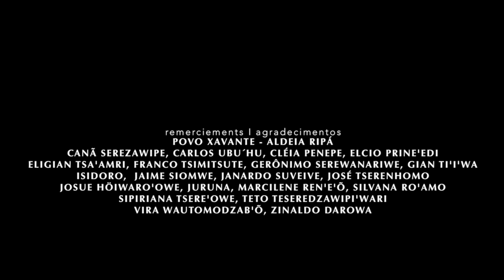POVO XAVANTE (Híbridos, the Spirits of Brazil)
POVO XAVANTE

The Xavante are known for their complex rituals, like the rites of passage into adulthood for men. At the Aldeia Multiétnica, they show some of the Wanaridobe ritual.

cc.by.nc.sa
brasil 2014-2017